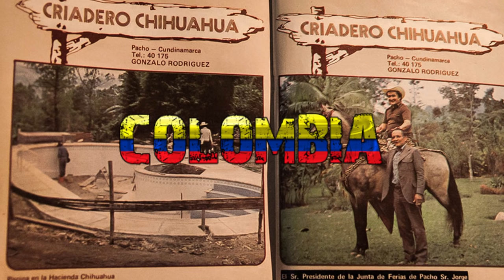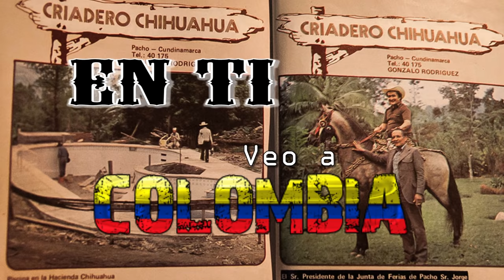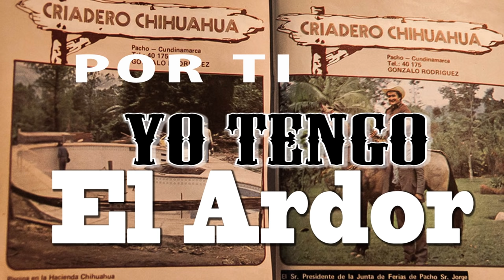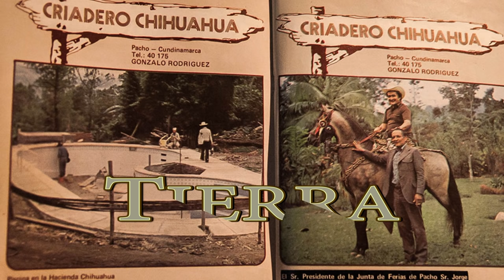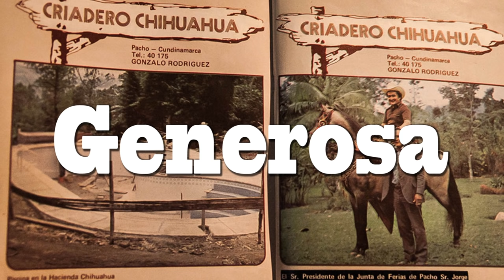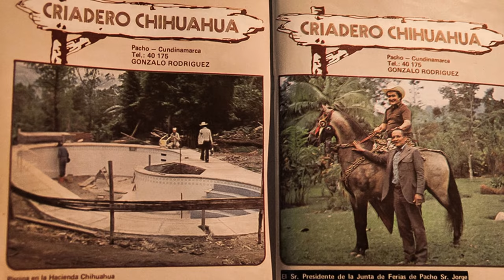Gonzalo Rodríguez Gacha "El Mexicano" - Pacho, Alma De mi Colombia (Letra)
Esta canción fue perseguida por todos los historiadores del conflicto colombiano. Todos sabían que existía, pero nadie la encontraba. Hoy para gusto de todos esos estudiosos aquí la presentamos.